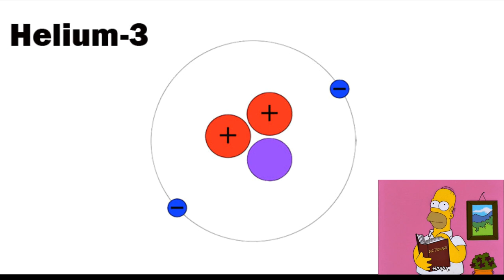O que é o hélio 3? Neil deGrasse Tyson nos explica em um dos seus tweets. Vem!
Errata:  Aonde vocês ouvirem "ARTISTA" ouçam "ARTISTAS". Mea Culpa.